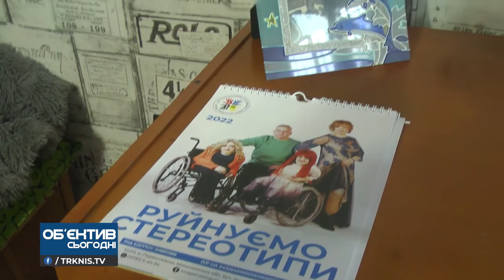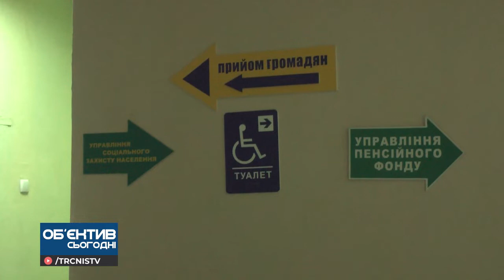Об'єктив 7 02 22 Доступність для людей з інвалідністю: чи є вона у Первомайську